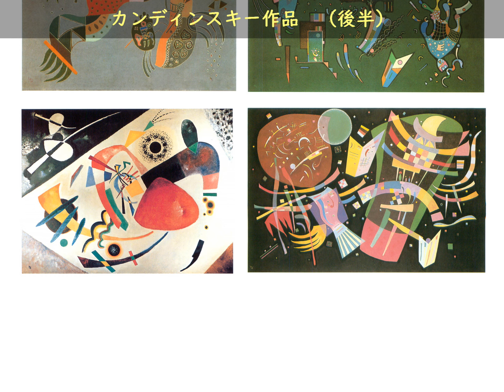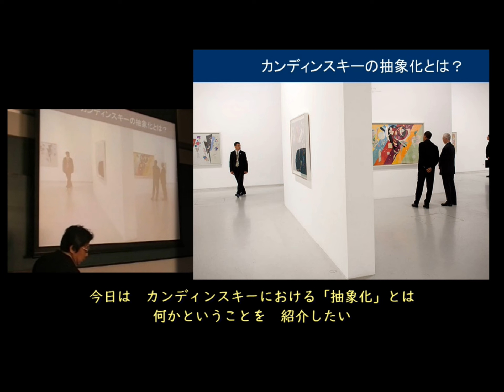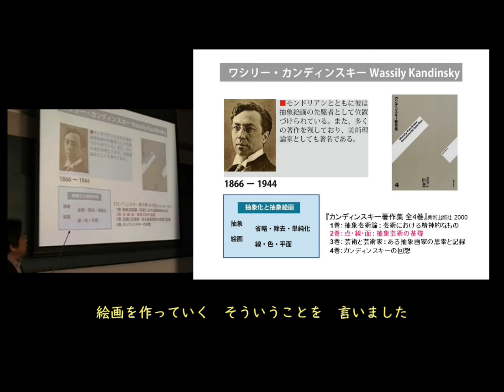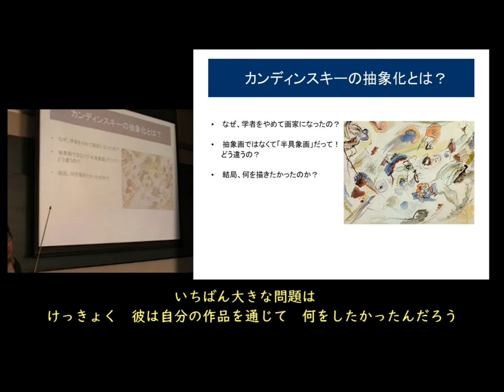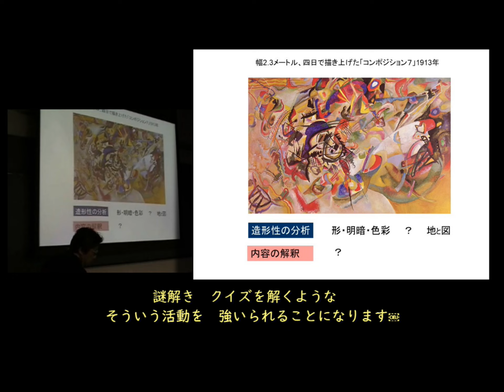‹第７回›【 ❸カンディンスキーの抽象 (3-1 なぜ学者を止めたの) 】社会学の研究者から画家への転身、その理由は？ あえて困難な道を選んだその理由をさぐります。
この「抽象絵画研究」は、私の「講義記録」のうちで最も残しておきたい動画でした。500分＝約８時間あります。2023年8/8から、毎週一回（火曜日８：00am）UPする予定です。
ご覧いただければ「そうか抽象絵画って、そういうもんだったのか」と、きっと納得していただけると思います。

‹これまでUP済みの、ARAIX講義の紹介：URL›

■美大に入ったら、何を学ぶの？

■美術・絵画の見方が分かりましぇ～ん？

■絵画のジャンルについて知りたい
・「これで納得！絵画表現（33回）」
・「コラージュ論　」‹予定›

■抽象絵画って、何ですか？
・「抽象絵画の研究（31回）」

■美術史（絵画史）を、まともに学びたい
・「古代・中世　」‹予定›

■美術館や博物館について知りたい？

■公募展について知りたい
・「公募展日展のしくみ」
・「日展」
・「独立展」
・「行動展」
・「国展」

■卒業制作展を見たい
・「東京芸大」
・「五大学」

■その他の展覧会
・「ハマ展（2回）」